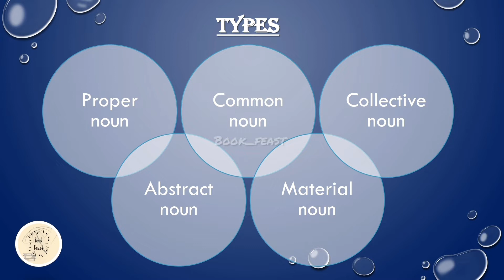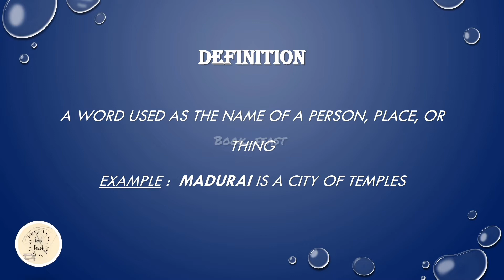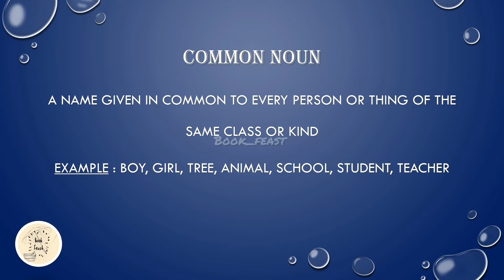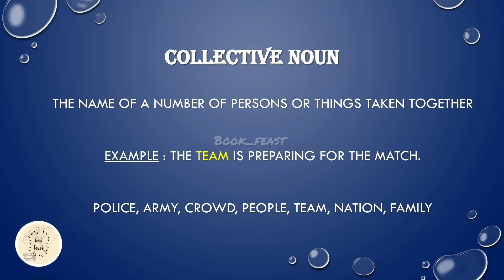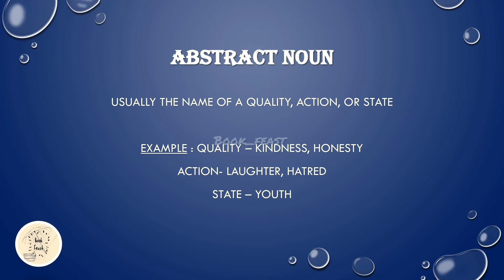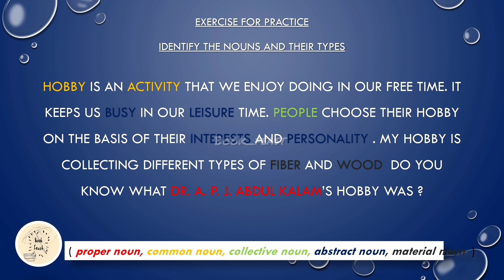Noun and its types | Types of Noun | Grammar | Explained in Tamil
Hello everyone
Here we go with the topic GRAMMAR
Hope it would help you.
Do mention your doubts and the topics you want us to post in the comments section

Greetings
with Regards,